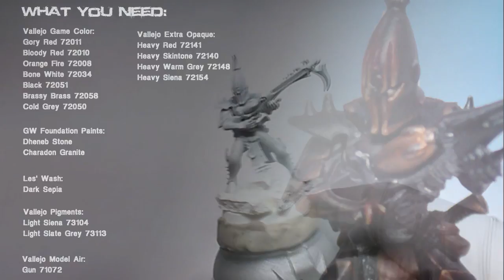How to paint Dark Eldar Obsidian Rose Kabalite Warrior by Lester Bursley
How to paint Dark Eldar Kabalite Warrior Obsidian Rose by Lester Bursley Les' Tools